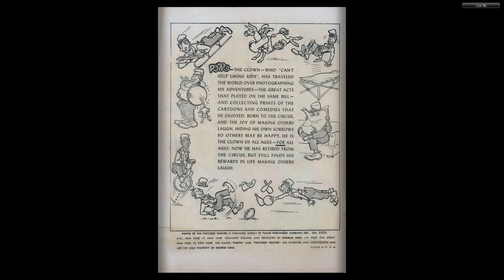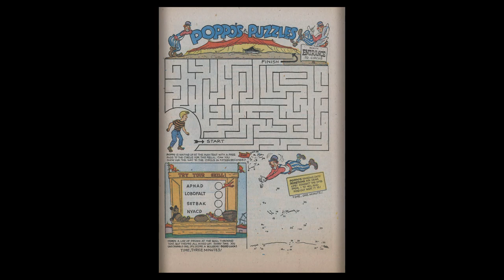Poppo of the Popcorn Theater #04